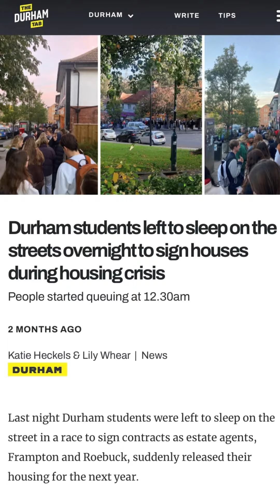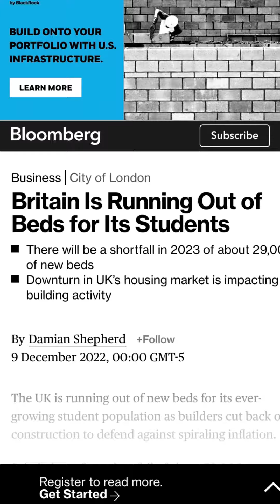Is the UK running out of student accommodation?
In this video I highlight a recent story from Durham where the housing crisis has gotten so bad that students are now having to resort to sleeping on the streets to be first in line for housing choices. Crazy!